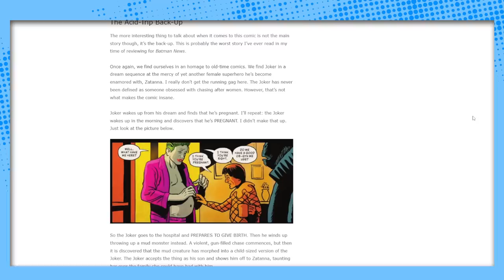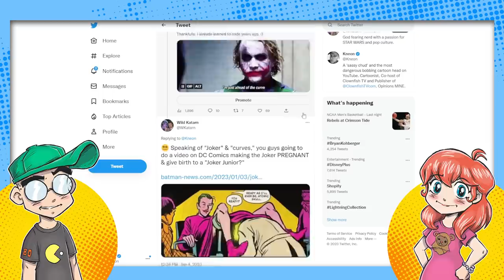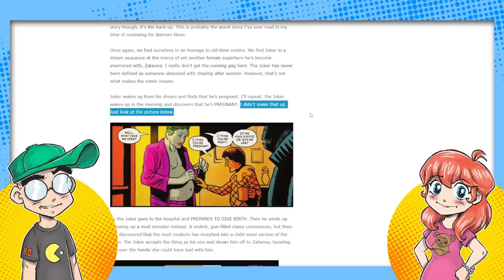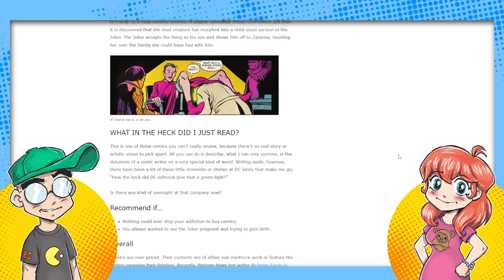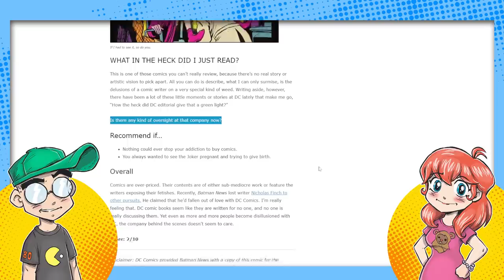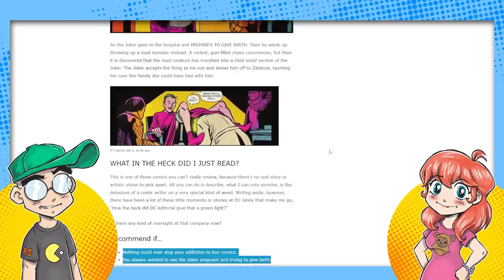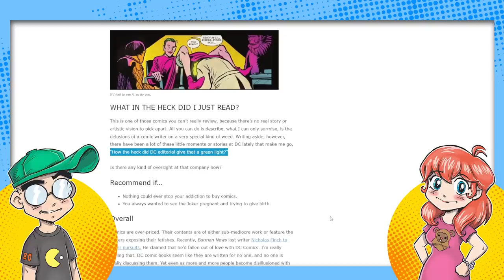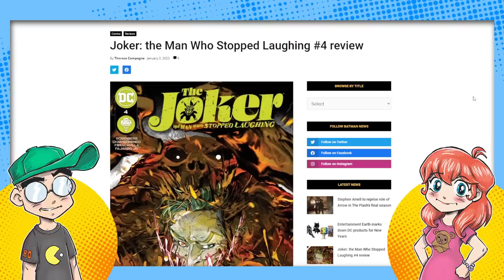The Joker is PREGNANT?! DC Comics is Beyond Parody!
The Joker is pregnant. Yes, you read that correctly. DC Comics made the Joker pregnant, and he gives birth (?) to a mud monster clone of himself that becomes his "son." Please, David Zaslav, just end it already...